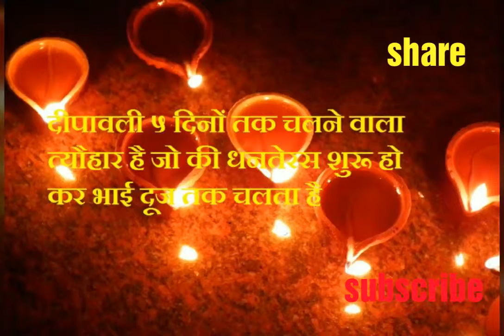festivals of india diwali 2017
Hello Friends welcome to all my friends in my channel. Wish you a very very happy diwali